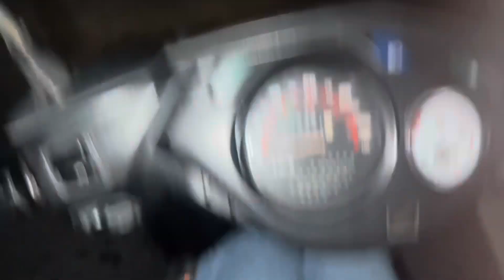हस्पिटलमा सुतकेरी भेटन जादा अरु मान्छेको पेट देखेर आफै डराए😂छोरी मान्छेलाई गारो🥺Lakhey pani heriyo